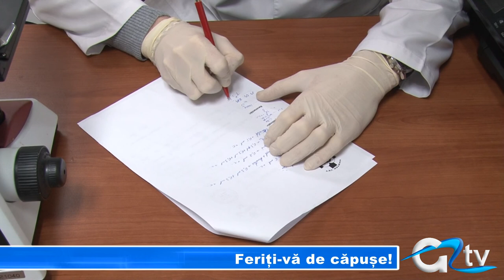FERITI-VA DE CAPUSE!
Sigur vă închipuiți că venind primăvara, prin iarba proaspătă au apărut și căpușele. Greșit! Căpușele se găsesc aproape pe tot parcursul anului chiar și pe beton. Este greu să ne ferim de ele dar mai ales este greu să ne ferim patrupedele de companie de insecta care, prin înțepătura ei transmite boli letale.